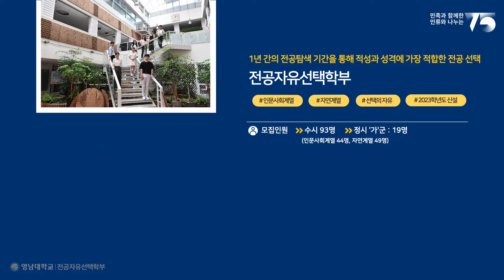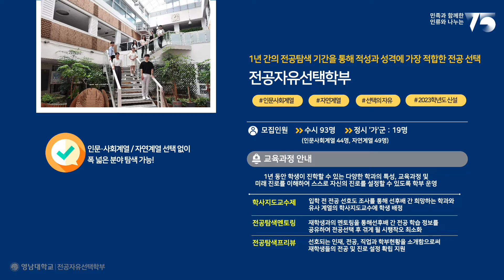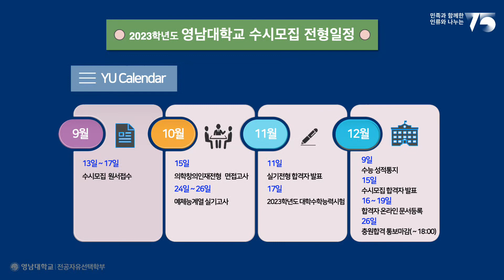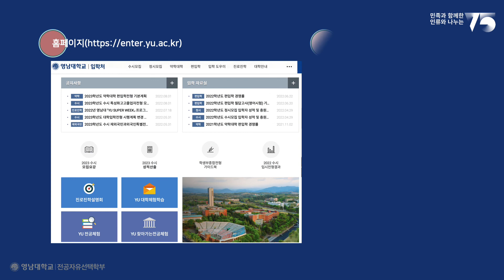영남대학교 전공자유선택학부 소개 2023학년도 신설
2023학년도 영남대학교 신설 학부, 전공자유선택학부를 소개합니다!
학과에 대한 자세한 내용 및 입학 안내는 홈페이지 참고바랍니다😊